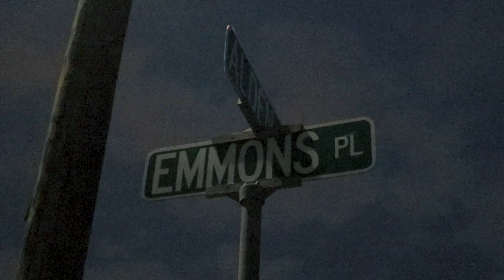Ouwopp & O$amaOn1 - Red Zone | Official Music Video